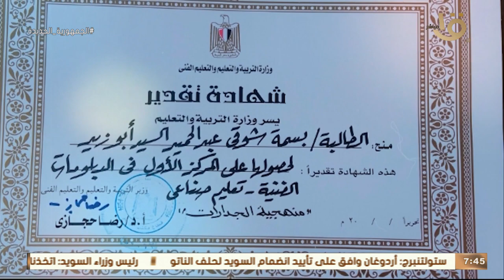صباح الخير يا مصر | التحالف الوطني يتبنى بسمة شوقي الأولى على الجمهورية في التعليم الفني